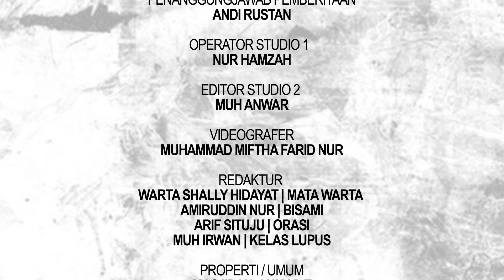WAKIL BUPATI GOWA, ABD RAUF MALAGANNI MELAUNCHING DINAS PENDIDIKAN BERNAMA RUKOKU